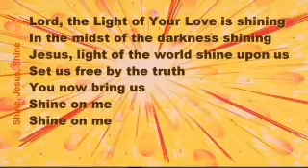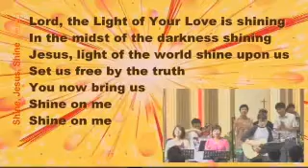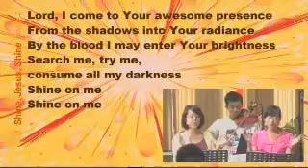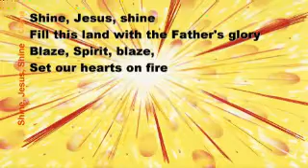Shine Jesus Shine-Haidian Church English Fellowship